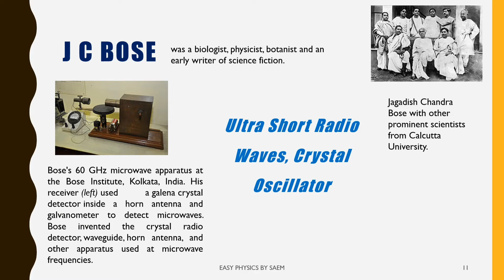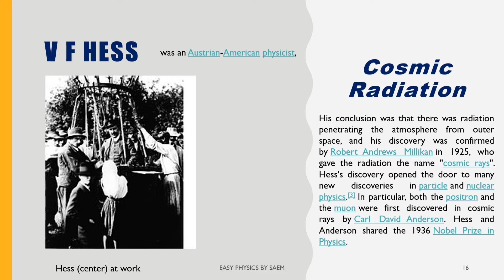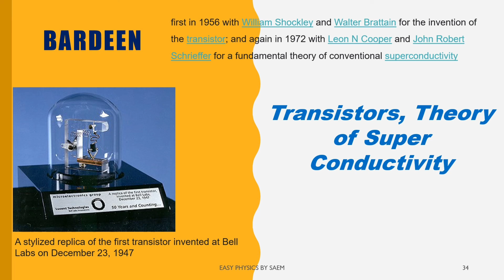Scientists and Discoveries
Join  Batch !

  Lets do !

 See  you !

   Free  Books  !

 We make it for you !         Thanking you !